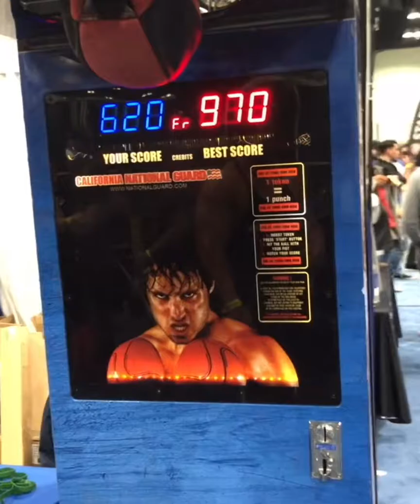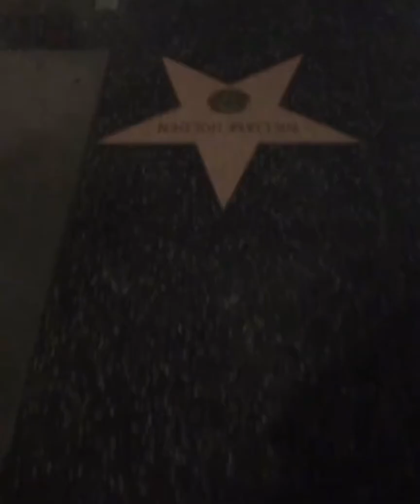Live your best life.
It’s amazing what you can accomplish with the right mindset. Over the last 3 years I’ve completely transformed my life. Every year me and two of my best friend @ryanjelinek and @duncanlukas travel to LA. We do the things we love. This year I was lucky to meet @julian.wenger_ and @leepintoproductions on the trip. This is just a quick glimpse of the experience. Join me as we do meat head stuff in LA. ottsmash